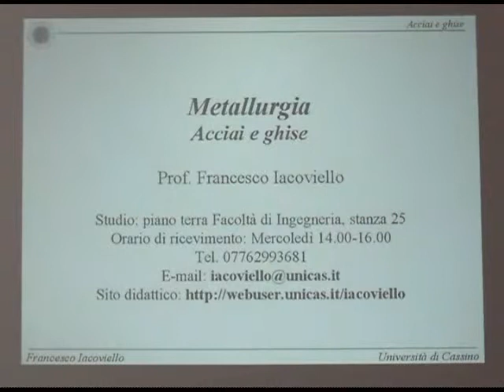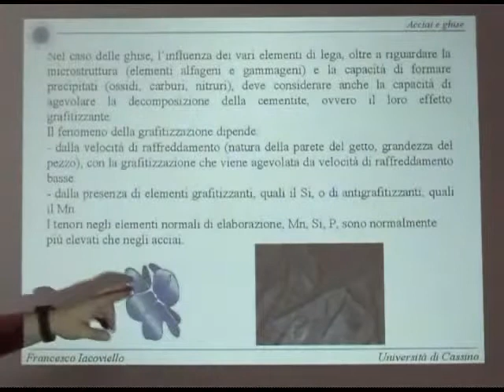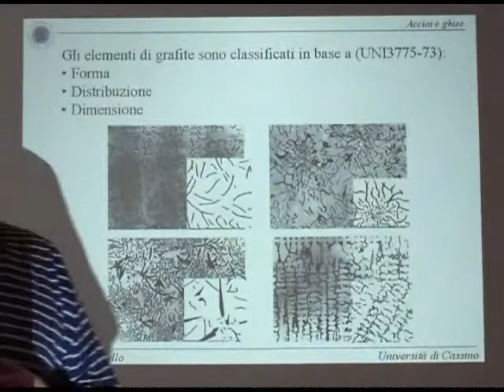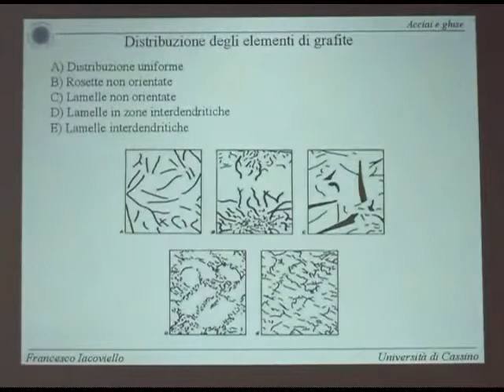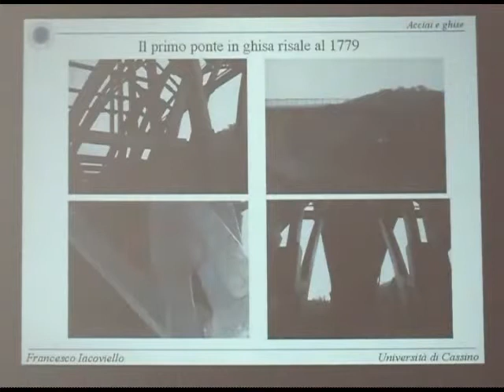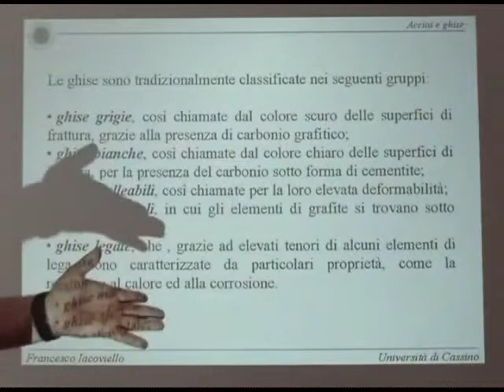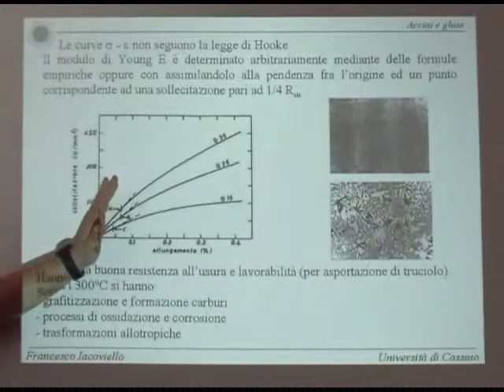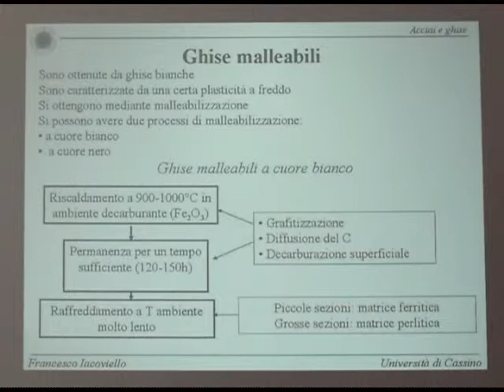Metall I Lezione 17b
Ghise